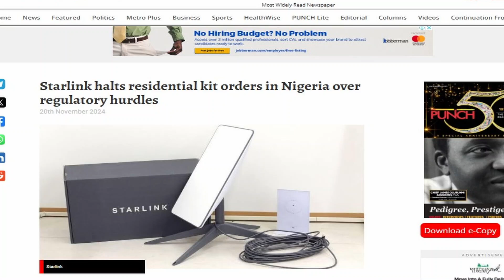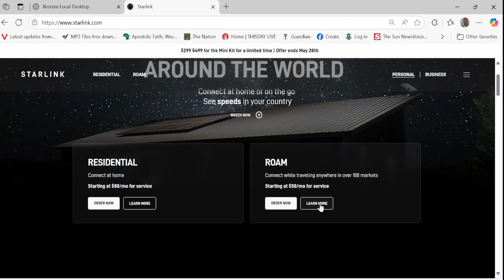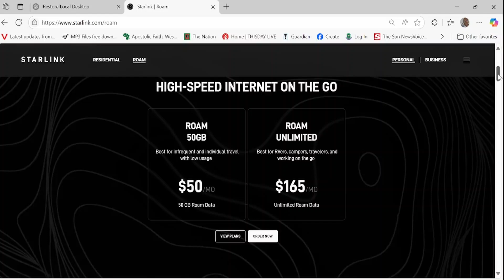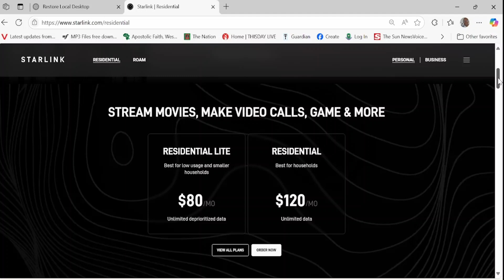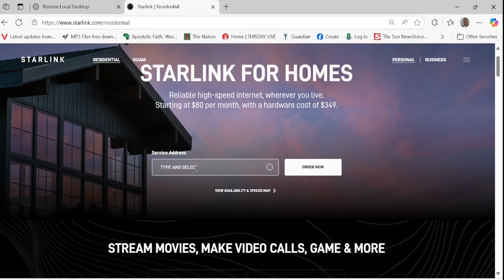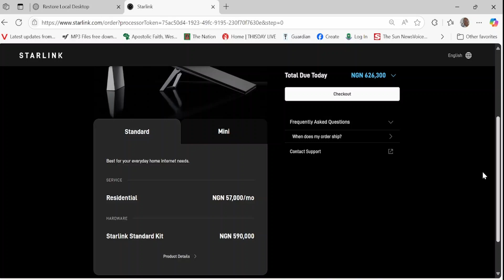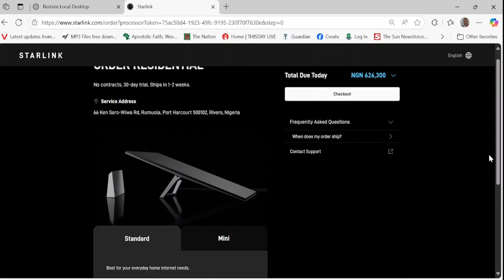Starlink is Back in Nigeria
Watch this video to the end to understand  to learn if Starlink is available in your location.

👇 Drop your questions or share your experience with Starlink in the comments!